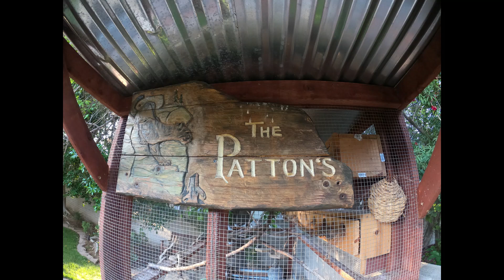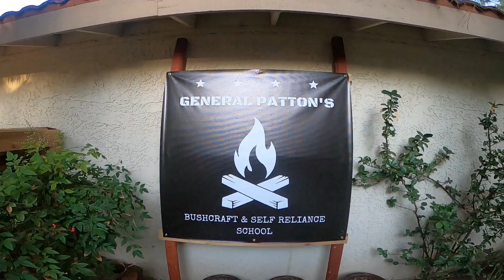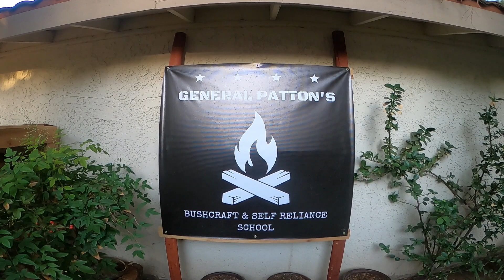Welcome friends video!